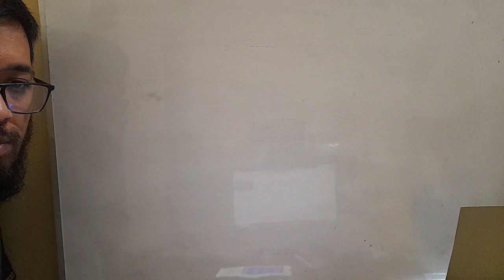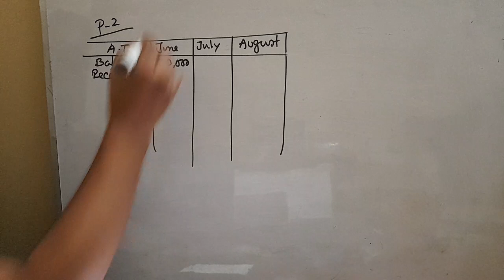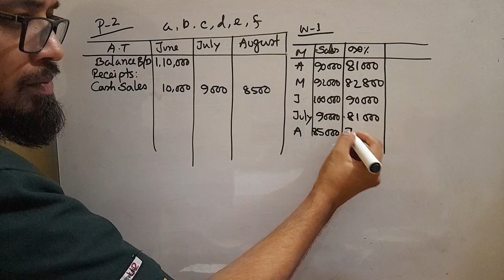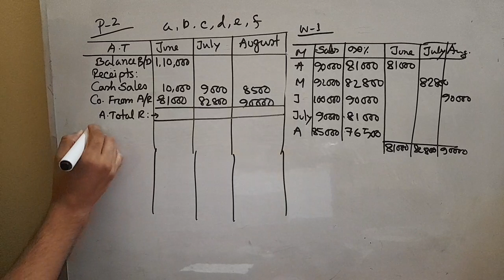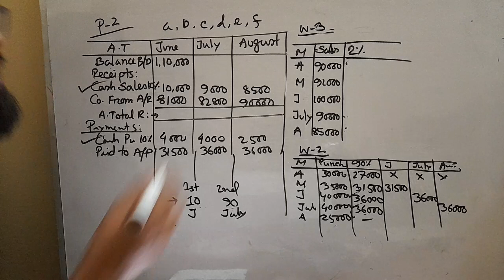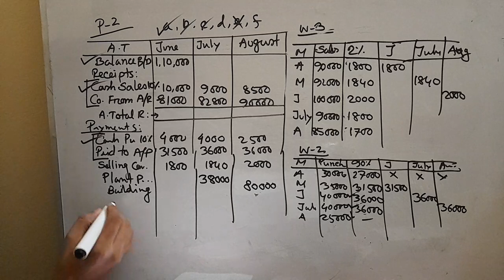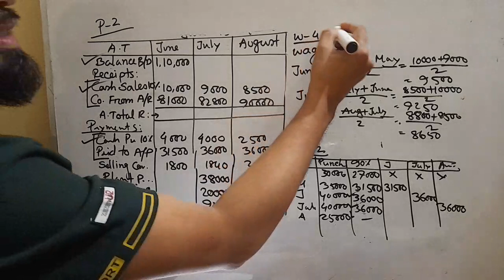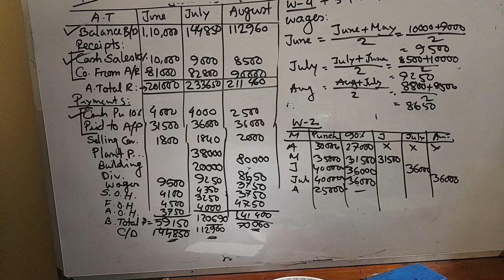Cash Budget (Class ৬)(নতুন ব্যাচ) ( Management accounting / Working Capital Management)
এখানে BBA 3rd Year ও প্রিলি মাস্টার্স এর All Department  এর Managment Accounting  বিষয় এর সম্পূর্ণ বইয়ের  ১০০+ ভিডিও আছে। সময়ের অভাবে সব ভিডিও Edit করে সাজানো যাচ্ছে না। কষ্ট করে খুজে খুজে পড়তে পারেন।

🔴 চুড়ান্ত সাজেশন

➤➤➤Managment Accounting  3rd year এর দূর্বল student এর ফেল করার বিষয়। কারন সব কিছু ইংরেজিতে লিখতে হয়। বানিয়ে লিখার সুযোগ নাই। তাই প্রতি বছর অসংখ্য ছাত্র এই বিষয়ে ফেল করে।

যাইহোক বিগত ৮ বছরের প্রশ্নের আলোকে ৫টি অধ্যায় এর নাম দিলাম গুলো । যেখান ১০ মার্কের প্রশ্ন থাকবে ইনশাআল্লাহ।

3) Absorption & Variable Costing
4)Cost Volume profit relationship
7) Cash Budget
8) Flexible Budget
9) Standard Costing

 সুযোগ থাকলে আরো ২ টা অধ্যায় করে নিতে পারেন
Chapter 2) Cost Sheet
Chapter 7) Capital Budget

☞☞☞ নিচের ভিডিও দেখে পড়া শুরু করুন

Cost Sheet (Chapter 3)

ক্লাস ১

ক্লাস ২

ক্লাস ৩

ক্লাস ৫

ক্লাস ১

ক্লাস ২

ক্লাস ৩

ক্লাস ৫

Cost Volume Profit Relationship

ক্লাস ১

ক্লাস ২

ক্লাস ৩

ক্লাস ৪

ক্লাস ১০

Flexible Budget

ক্লাস ১

ক্লাস ২

ক্লাস ৪

ক্লাস ৭

Capital Budgeting

ক্লাস ১

ক্লাস ২

ক্লাস ৩

ক্লাস ৭

ক্লাস ১০

✪✪✪ 3rd Year ✪✪✪

➤➤➤গতবছর এর শিক্ষার্থীদের কমেন্ট পড়ে প্রাইভেট এর সিদ্ধান্ত নিতে পারেন।

➤➤➤Accounting Department

➤➤➤ Management Department

Flexible Budget

Cvp

Cash

Standard costing

Capital budget

Cost Sheet

Absorption costing